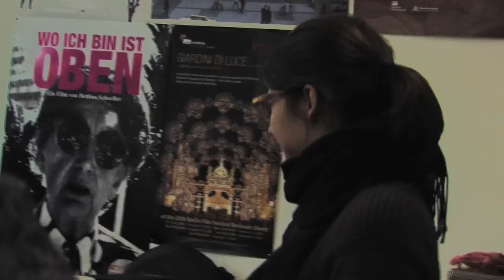Berlinale 2010 - Short Talks Backstage: The Girls (Part 2/2)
Lucien Noé und Daniel Pook lassen mit diesem Video einen Blick hinter die Kulissen der Berlinale Shorts werfen. In Short Talks Backstage stehen Kuratorin Maike Mia Höhne und ihr Team bestehend aus Nicole Stecker sowie Dagny Kleber Rede und Antwort über ihre Meinung zum Festival, den Bären-Gewinnern und vielem mehr! Teil eins des Interviews ist hier zu finden